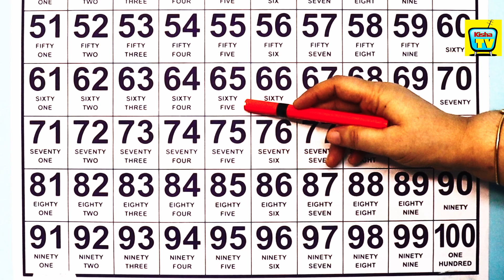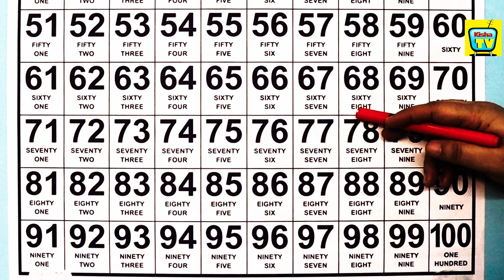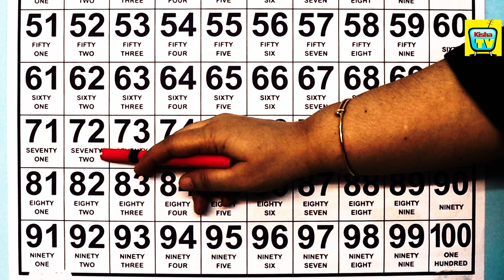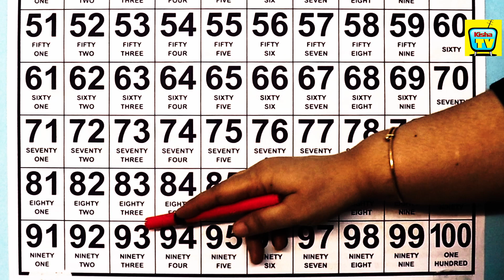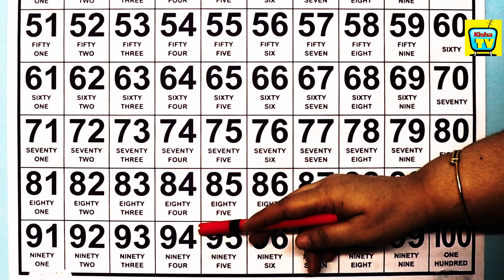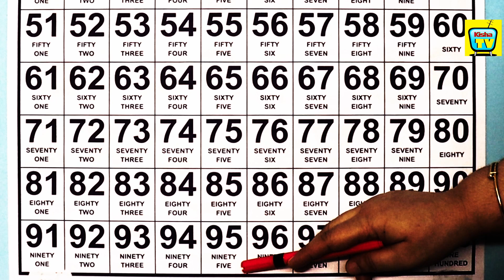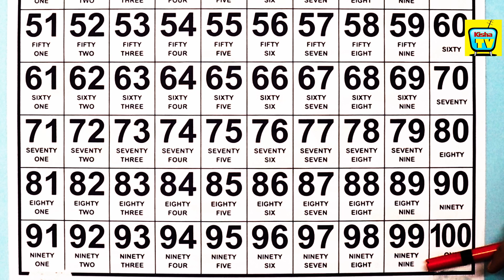#125 123go#1234#123kidsfun onepiece #100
असेअनार आसेआम कसेकबुतर हिंदीवर्णमाला गिनती अबकड अफॉरअँपल बीफॉरबॉल सिफॉरकॅट

abcd, aforapplebforballcforcat,a se anar, phonicsong,Abcdef, असेअनार,कसेकबुतर, गिनती, हिंदीवर्णमाला

abcdefghijklmnopqrstuvwxyz
abcdkivedio
kidslearningvedio
किड्सटीचिंगावेडिओ
kidshandwrittingabcd